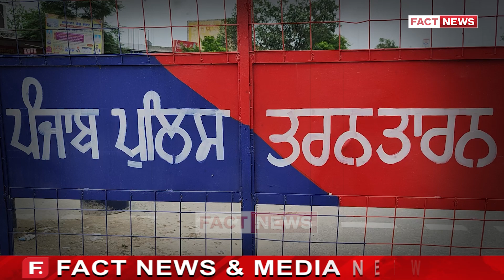ਫੋਨ ਕਰਕੇ 20 ਲੱਖ ਦੀ ਫਿਰੋਤੀ ਮੰਗਣ ਵਾਲੇ ਦੋਸ਼ੀ ਨੂੰ ਤਰਨਤਾਰਨ ਦੀ ਪੁਲਿਸ ਨੇ ਪਿਸਤੋਲ ਸਮੇਤ ਕੀਤਾ ਕਾਬੂ